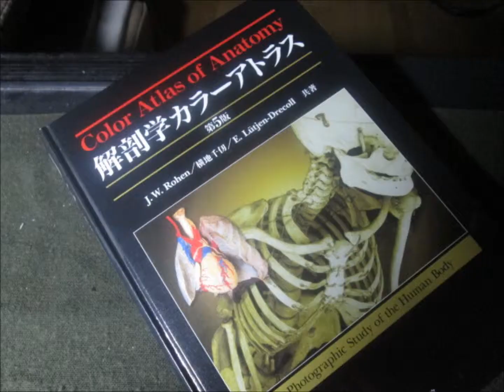Tome文芸館 氷の子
朗読･音響：占癒師すい　詩･画：Tome館長

占癒師すいさんが演じてくださった！

画像の一部（夜景）、元「koebu」とうぷさん提供。

　目も口も　耳も髪も　手も足も
　肉も骨も脳も肺も心臓も

　なにからなにまで
　みんなみんな

　氷でできた氷の子

時も凍える冬の夜

月の光　屈折すれば
星の光　にじんで壊れ

歪み輝く街の夜景
あやしく綺麗に映します

きっと電飾のゆらめきは
この子を駄目にするでしょう

凍った道路で滑って転び
割れて砕けて　形が消えて

見つめ合う恋人たちの靴底が
心なく踏みにじることでしょう

　「愛しているよ」
　「愛しているわ」

　汚れてしまった
　氷のかけら

[ Ice Child ]

Eyes, mouth, ears, hair, hands, feet,
Meat, bones, brain, lungs, heart,

He is an ice child made of ice.

Winter night when time freezes,

If the moonlight is refracted,
The light of the stars bleeds and breaks,

The night view of the distorted
And shining city is reflected beautifully.

The shimmering illuminations will surely ruin him.

He slips and falls on a frozen road,
Cracks and shatters and disappears,

The soles of the lovers staring
At each other will trample it.

A piece of ice that has become dirty.